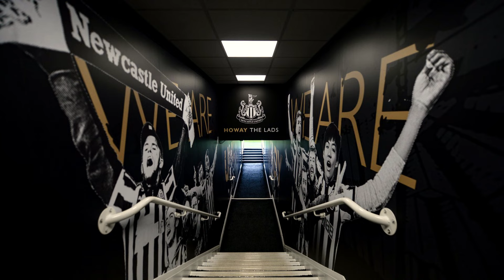St James' Park - Newcastle United F.C. - The World Stadium Tour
St James' Park is a football stadium in Newcastle upon Tyne, England.
It is the home of Newcastle United. With a seating capacity of 52,305 seats, it is the 8th largest football stadium in England.
St James' Park has been the home ground of Newcastle United F.C since 1892 and has been used for football since 1880.
Throughout its history, the desire for expansion has caused conflict with local residents and the local council.
This has led to proposals to move at least twice in the late 1960s, and a controversial 1995 proposed move to nearby Leazes Park.
Reluctance to move has led to the distinctive lop-sided appearance of the present-day stadium's asymmetrical stands.
Besides club football, St James' Park has also been used for international football, at the 2012 Olympics, for the rugby league Magic Weekend, rugby union World Cup, Premiership and England Test matches, charity football events, rock concerts, and as a set for film and reality television.
Newcastle United Football Club is a professional association football club based in Newcastle upon Tyne, Tyne and Wear, England.
The team compete in the Premier League, the first level of the English football league system, as of the 2023–24 season.
Since the formation of the club in 1892, when Newcastle East End absorbed the assets of Newcastle West End to become Newcastle United, the club has played its home matches at St James' Park.
The club has been a member of the Premier League for all but three years of the competition's history, spending 91 seasons in the top flight as of May 2023, and has never dropped below English football's second tier since joining the Football League in 1893.
Newcastle have won four League titles, six FA Cups and an FA Charity Shield, as well as the 1968–69 Inter-Cities Fairs Cup, the ninth-highest total of trophies won by an English club.
The club's most successful period was between 1904 and 1910, when they won an FA Cup and three of their League titles. Their last major domestic trophy was in 1955.
More recently the club have been League or FA Cup runners-up on four occasions in the 1990s.
Newcastle were relegated in 2009, and again in 2016.
The club won promotion at the first time of asking each time, returning to the Premier League, as Championship winners, in 2010 and 2017. In October 2021, a consortium led by the Public Investment Fund, the sovereign wealth fund of Saudi Arabia, became the owners of Newcastle United.
The team's traditional kit colours are black-and-white striped shirts, black shorts and black or white socks.
Their crest has elements of the city coat of arms, which features two grey hippocamps.
Before each home game, the team enters the field to "Going Home", with "Blaydon Races" also being sung during games.
The 2005 film Goal! featured Newcastle United, and many signings mentioned the influence the film had on them.
CNES / Airbus, Maxar Technologies